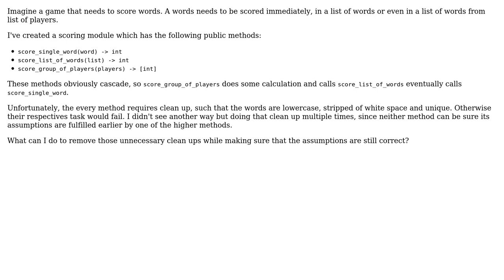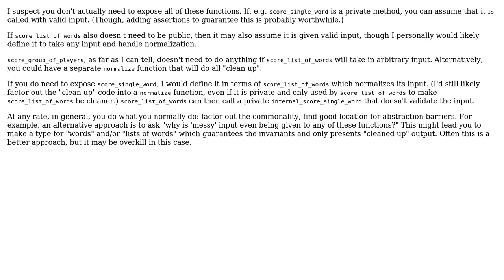Software Engineering: Dealing with assumptions in modules that result in duplicate work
With thanks & praise to God, and with thanks to the many people who have made this project possible! | Content (except music & images) licensed under CC BY-SA | Music | Images & others | With thanks to user user1118321 user Sven user Derek Elkins left SE and the Stack Exchange Network Trademarks are property of their respective owners. You are responsible for your own actions.